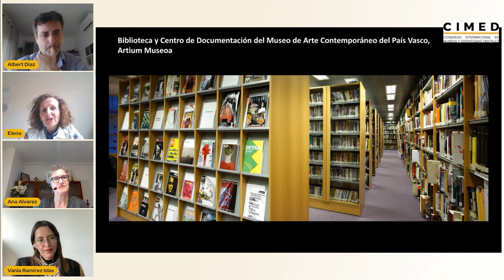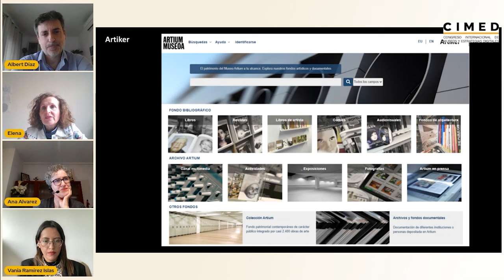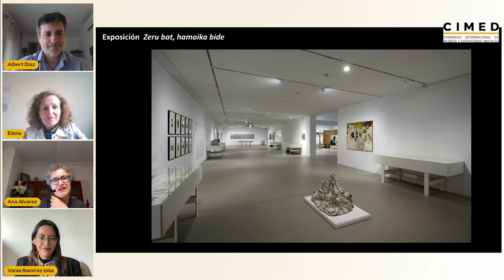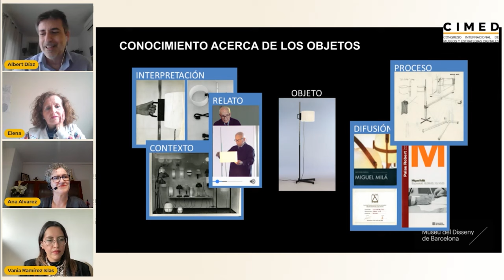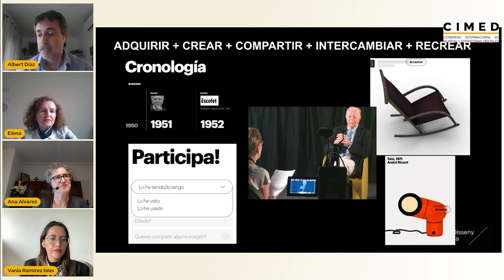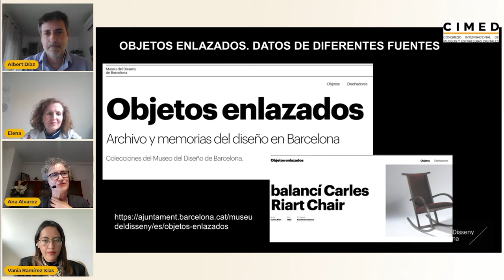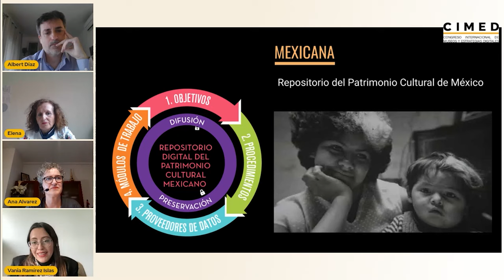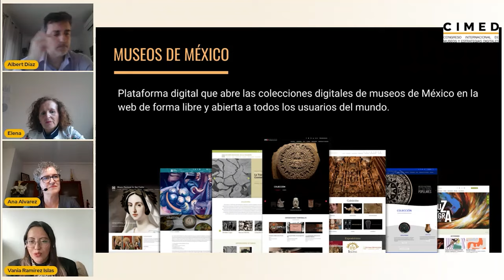C22 DÍA 2 | Mesa redonda: Documentación y Bases de Datos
Mesa redonda realizada el 20 de octubre del 2022 en el II Congreso Internacional de Museos y Estrategias Digitales (CIMED).
Sesión moderada por Ana Álvarez, consultora senior en transformación digital en museos.
Elena Roseras es responsable del proceso de Biblioteca y Documentación en Artium (Museo de Arte Contemporáneo del País Vasco).
Albert Díaz es jefe del Centro de documentación del Museu del Disseny de Barcelona.
Vania Ramírez es especialista en nuevos medios y comunicación visual y maestra. Ha colaborado en estrategias nacionales como la Estrategia para las Industrias Creativas Digitales y ha dirigido proyectos digitales como Códices de México.
0:00:00 Introducción
0:03:11 Elena Roseras
0:10:21 Albert Díaz
0:18:44 Vania Ramírez
0:27:05 Turno de preguntas